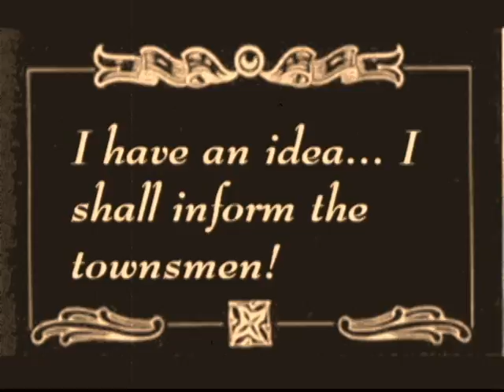The Inventor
A silent film documenting a man's attempt to fly using a rocket pack and his subsequent failure.